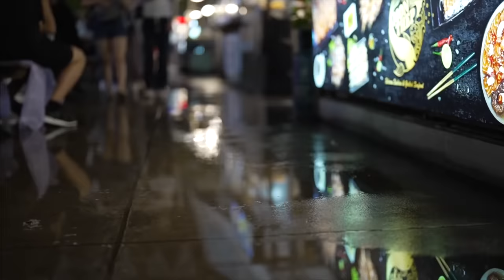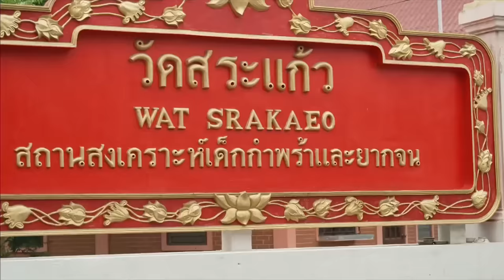A special Thailand trip with Alex Albon and Ted Kravitz ❤️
Ted takes a special trip to Thailand to visit Alex Albon to sample some local delicacies, and visit the orphanage Alex raised money for by selling one of his race helmets.